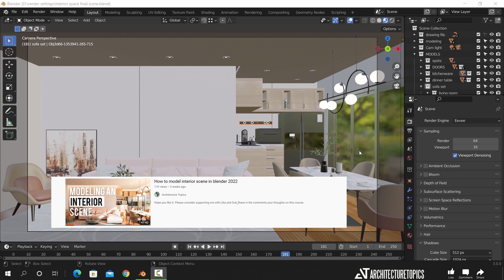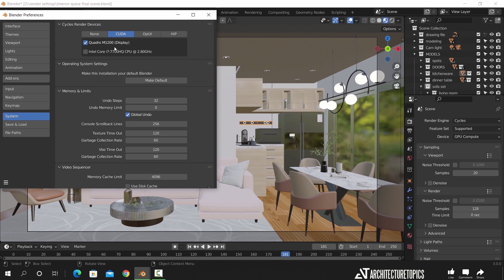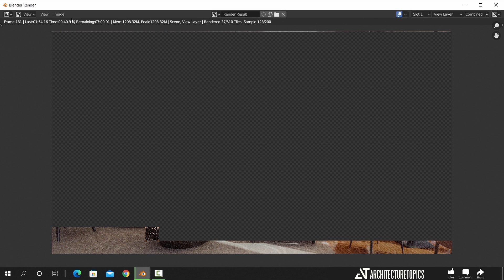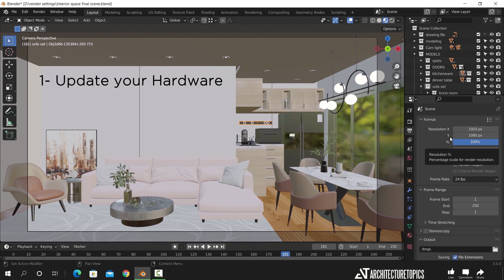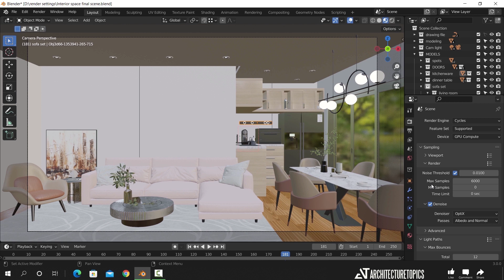Blender 3.0 Render Settings - Optimize Render Time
Hope you like it. Please consider supporting me with Like and Sub
share in the comments your thoughts on this course. If you have any suggestions for future videos would be most welcomed.

See more on my..